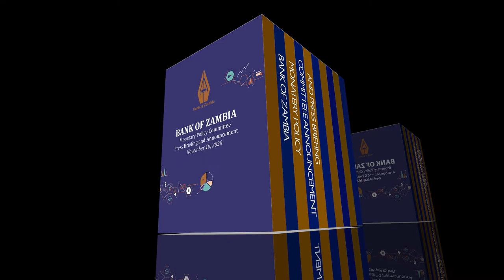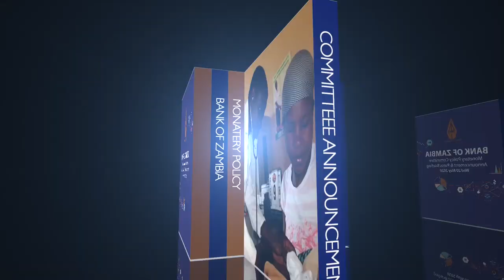Bank of Zambia Monetary Policy Announcement and Press Briefing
Monetary Policy Committee Statement for the Third Quarter of 2020 delivered on 18th November, 2020 in Lusaka, Zambia. Bank of Zambia Governor Mr. Christopher Mvunga's presentation to the media.